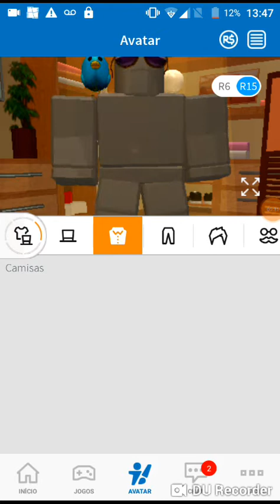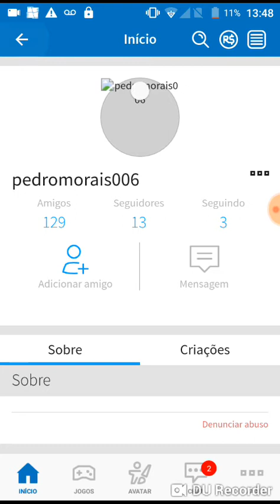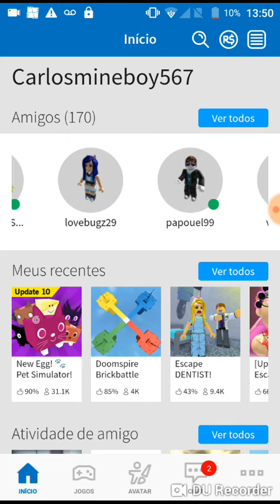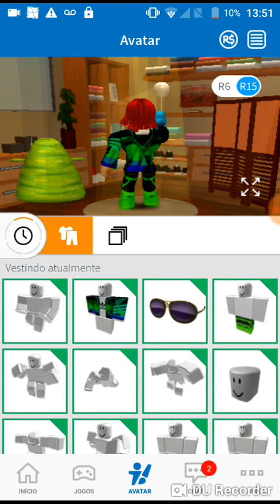Meus primeiros robux(foram de graça)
Oi gente voutei dps vai ter antes e depois do robux obg por assistir fui